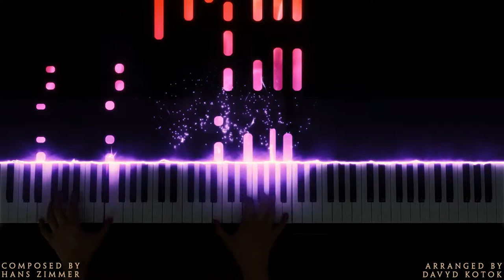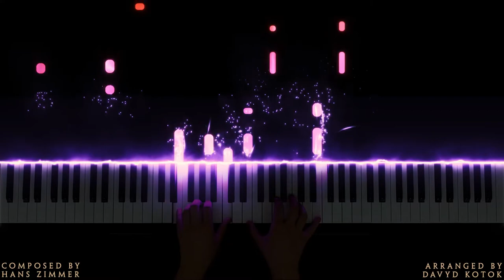Dark Phoenix- Gap- Hans Zimmer- Piano Version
Hello, this is my short and simple version of Gap from X-Men: Dark Phoenix. The score was composed by none other but Hans Zimmer. I hope you enjoy this one!!!